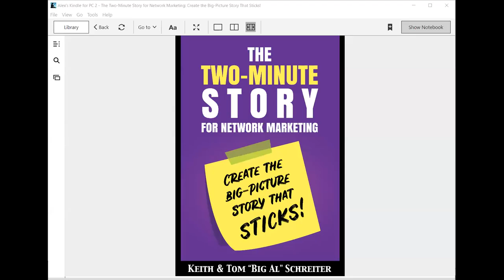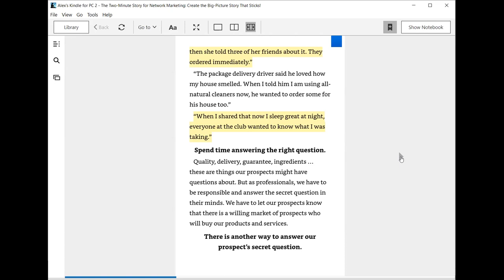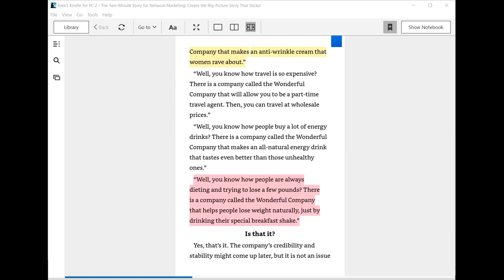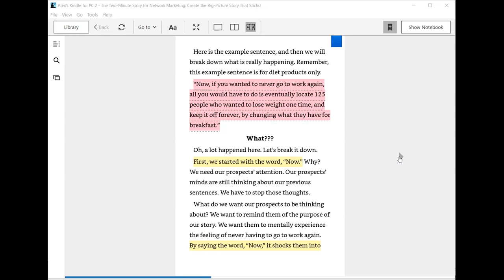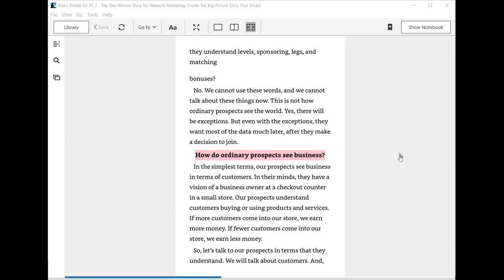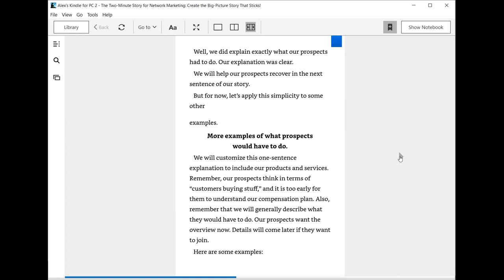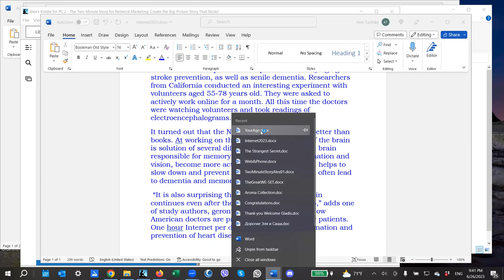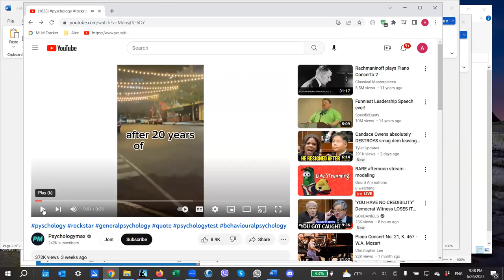Recorded Webinar #2. The Two-Minutes Story for Network Marketing.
When master storyteller Jerry Scribner talks, people listen. This separates Jerry from everyone else. People hear what Jerry says. How does he do it? Margaret Millar once said, “Most conversations are simply monologues delivered in the presence of a witness.” Sound familiar? Does that remark apply to our presentations? How many of our presentations have sounded like this? To get decisions from prospects, we must be clear. And that brings us back to Jerry Scribner. When Jerry talks, he simply tells a two-minute story about the most interesting subject in the world to prospects: themselves. This short story takes less than two minutes, while delivering precisely the information our prospects crave. Let’s add the two-minute story to our inventory of great presentation methods we can use with our prospects.